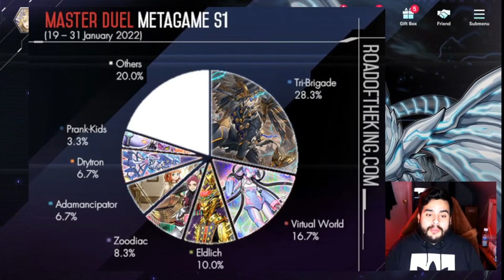NEW SEASON 2 TOP DECKS IN YUGIOH MASTER DUEL! EASY RANK UP EASY WINS!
Konami ID Master Duel Add me:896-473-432

Beat all meta decks sky strikers, virtual word, all tri varients you name it!
Best Free To Play! full explanation!